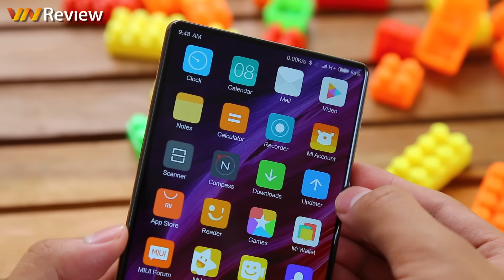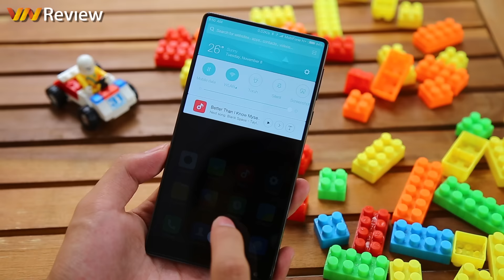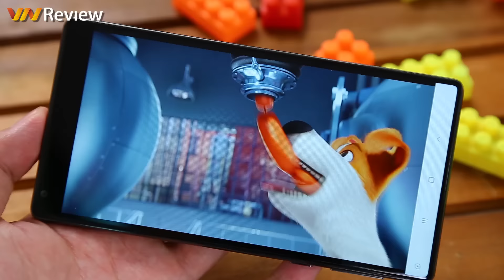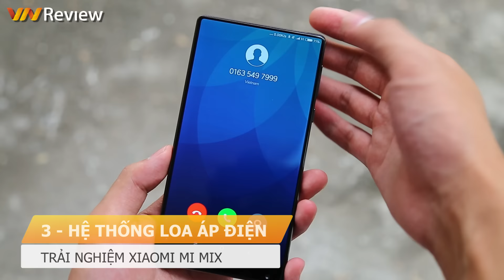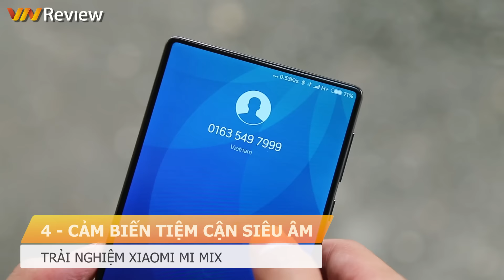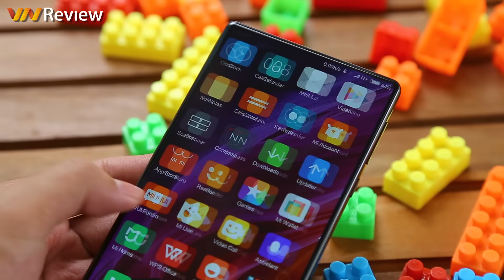VnReview - Trên tay, đánh giá Xiaomi Mi Mix: Nhiều điểm bất ngờ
Xiaomi lâu nay vẫn bị coi là "Apple của Trung Quốc", với các sản phẩm học hỏi Apple cả về thiết kế phần cứng lẫn giao diện phần mềm. Tuy vậy, chiếc smartphone "không viền" Mi Mix vừa bán ra cho thấy Xiaomi bắt đầu có sự khác biệt, không còn là "kẻ sao chép" thuần tuý nữa.